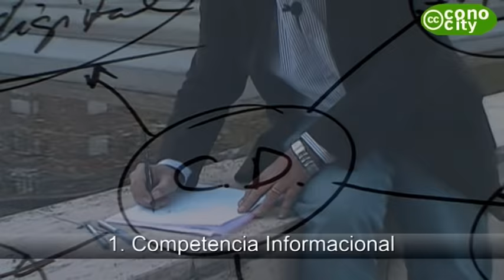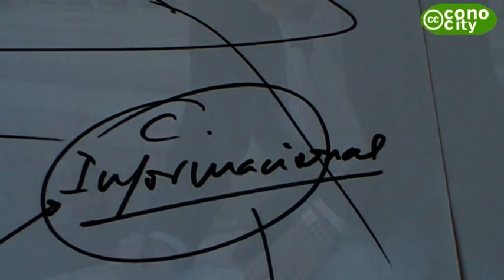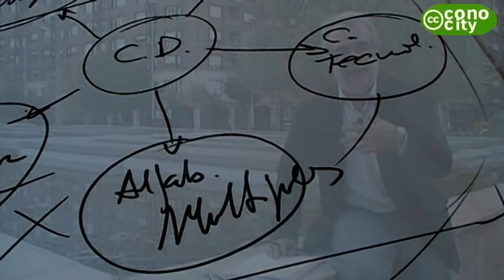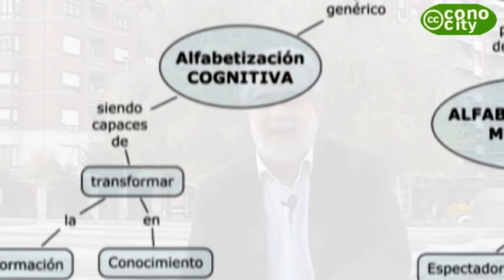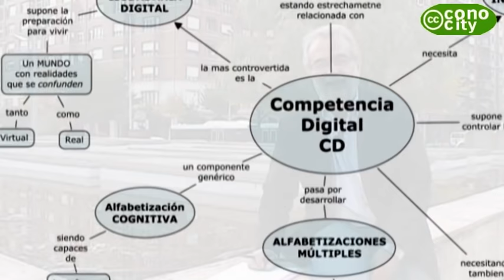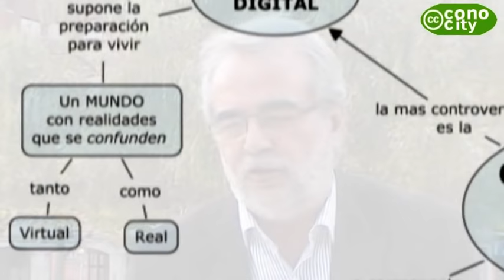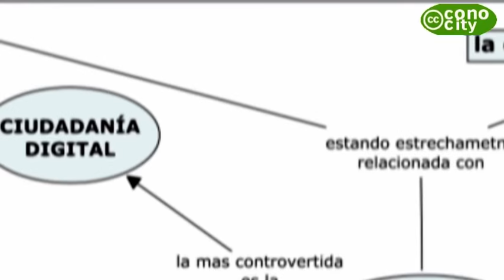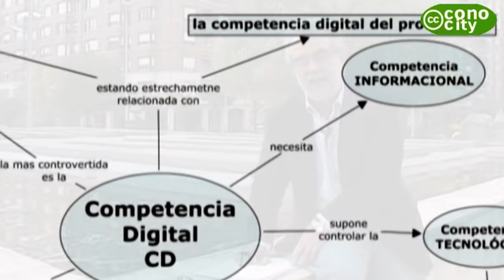CDigital by @jordi_a: la competencia digital mapeada por Jordi Adell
CDigital by @jordi_a: el Tratamiento de la Información y la Competencia Digital son descritas y mapeadas por Jordi Adell. +Info y mapa conceptual en Conocity.